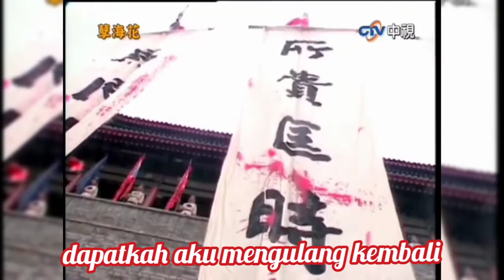nie hai hua (zhong ping version)